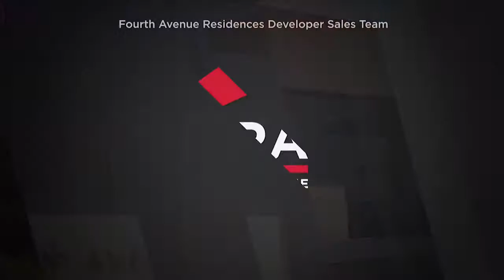Fourth Avenue Residences 富雅轩. Register here for Showflat viewing & Prices !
Fourth Avenue Residences 富雅轩 is located in Fourth Avenue, D10. The development is sheltered & doorstep to Sixth Avenue MRT station. Total 476 units. 1/2/3/4 bedrooms available.

for Upcoming New Launches